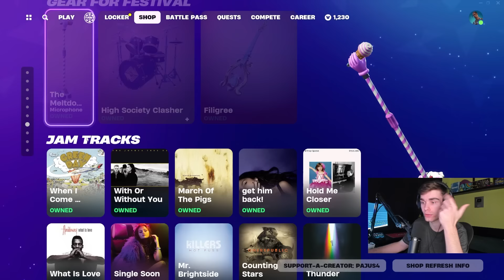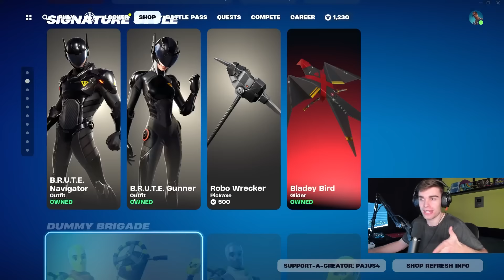*NOVÝ* FORTNITE SHOP! I 12.2.2024 I ICON SERIES EMOTE A DEADPOOL!